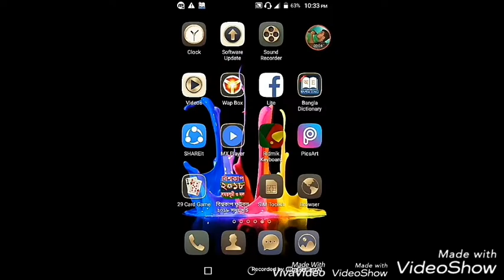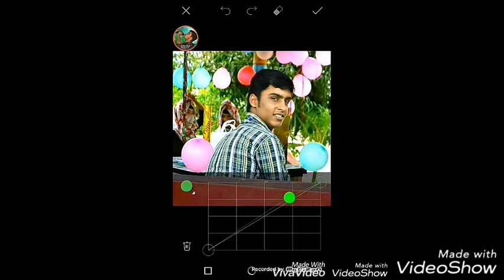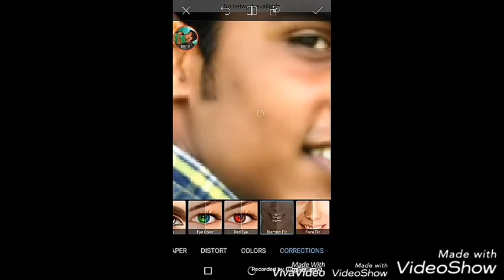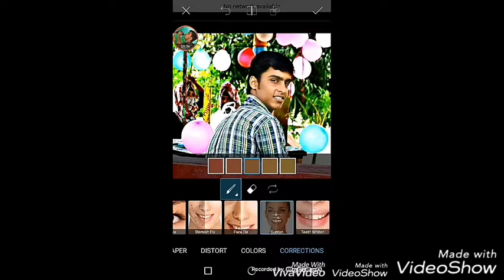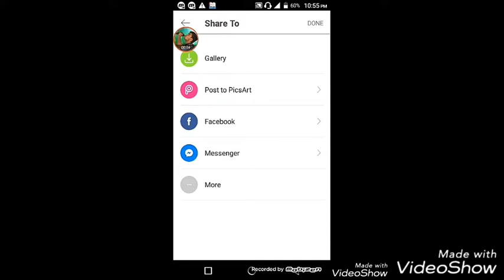পিচআর্ট দিয়ে ফটোসপের মতো ছবি এডিটিং the best photo editint with picart